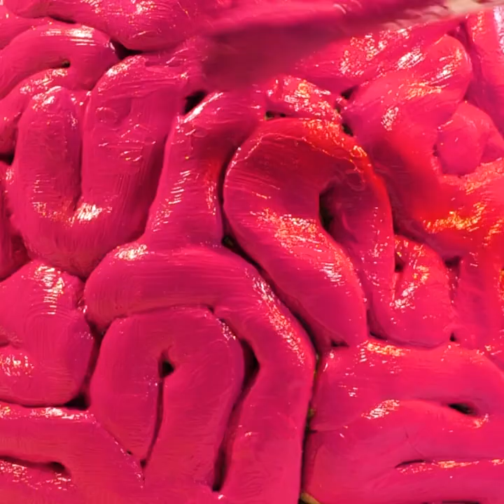Lovely Clay Pottery You Can Make With Your Hands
TIMESTAMPS:
00:01 Heart-shaped bowl
02:35 How to make a clay mug
04:20 Amazing plate design
06:36 Plate decoration ideas
08:38 DIY clay vase